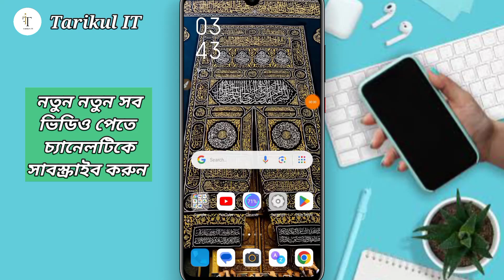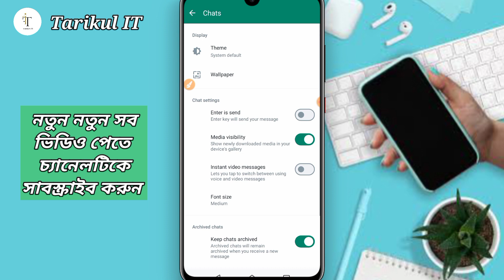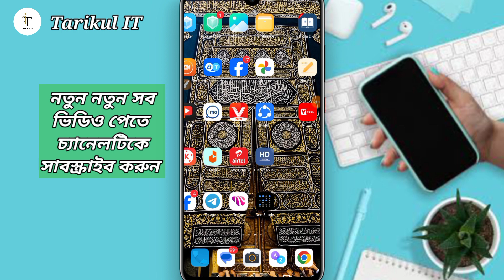Whatsapp-এ কিভাবে ভিডিও মেসেজ সেন্ড করবেন | How To Send Video Massage On Whatsapp | New Update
This channel is technology related. All the topics of Android mobile are discussed in my channel and the general knowledge of all the Android apps is very easy. Every day new video is upload to my channel.

WhatsApp Video Messages
how to send video message on whatsapp
video message on whatsapp
How to Send Video Messages on WhatsApp
Tarikul IT
whatsapp tricks
whatsapp update
whatsapp video message WhatsApp
WhatsApp video message update
how to send video message on WhatsApp Bangla tutorial